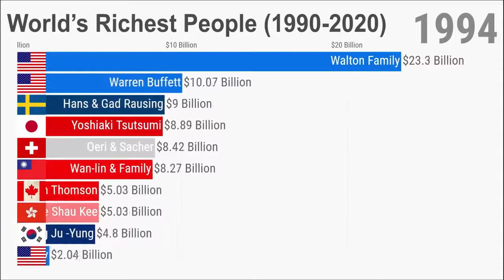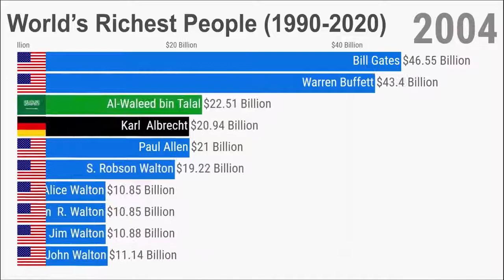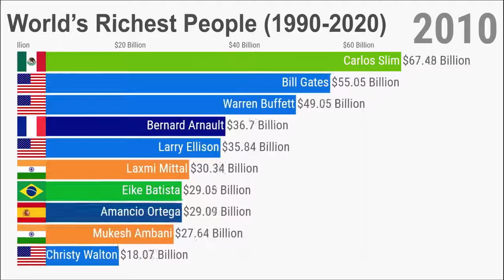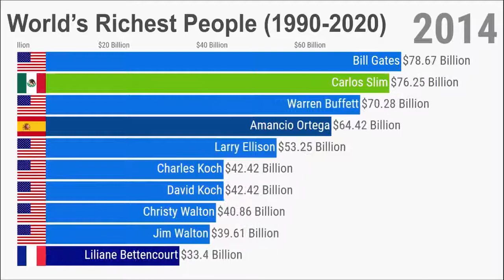TOP 10 | WORLD'S richest people 1990 - 2020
Discover who dominated the chart in the last 30 years!